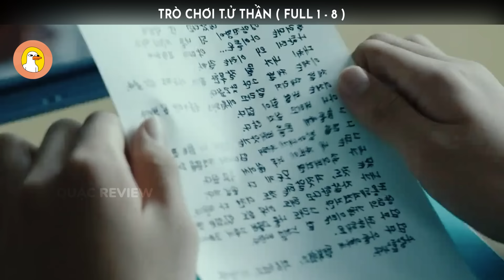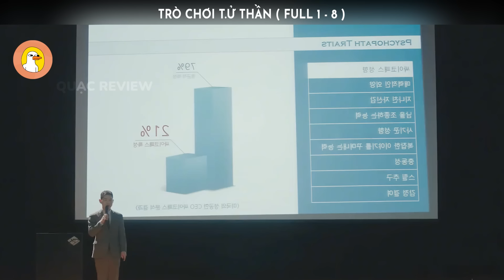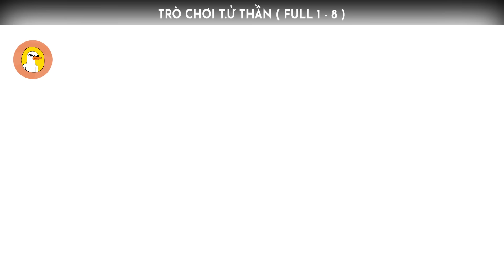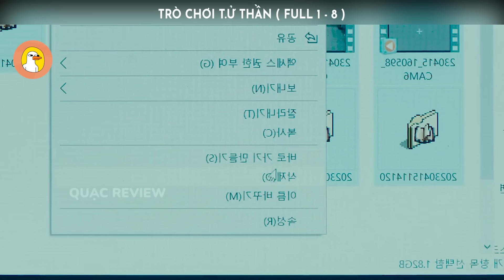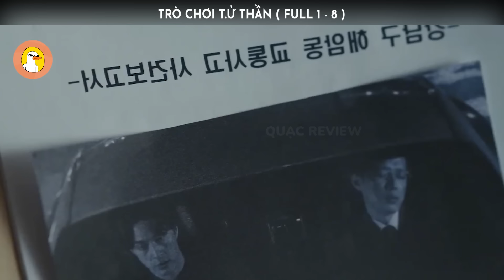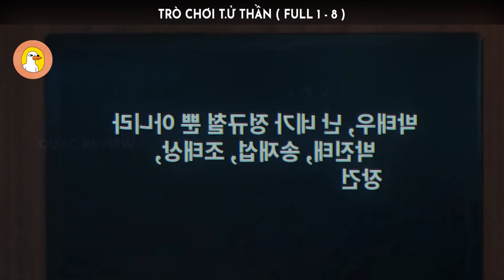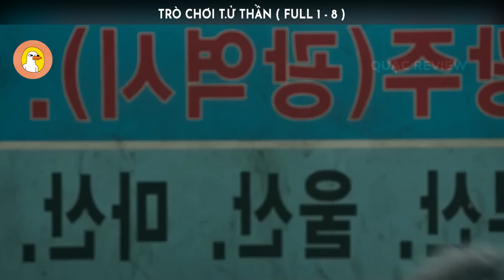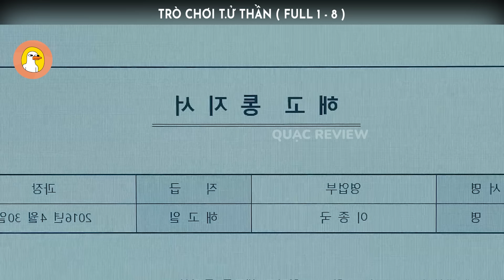Ác Wỷ Đội Lốt Tổng Tài - |Quạc Review Phim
-- Review Phim: Trò Chơi T.ử Thần --

Instrumental: "Hope", "Last Words" by Luxray.
Channel: Rujay.